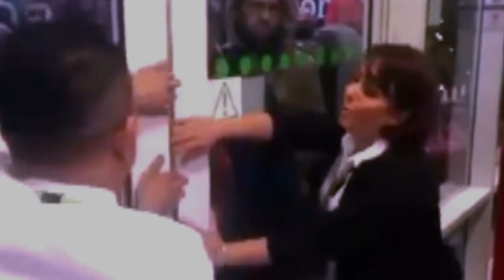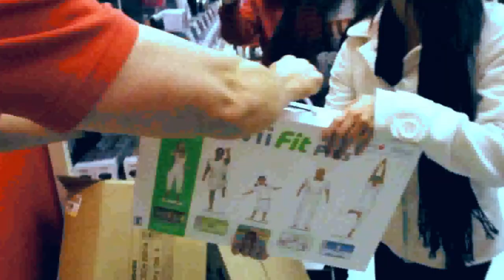Millions of Dead Tourists / Helicoide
From the album Helicoide by Millions of Dead Tourists (recorded in Athens and Thessaloniki, Greece 2019). Millions of Dead Tourists uses and abuses synths, pedal effects, 2 bass guitars, laptop, sequencer and 3 humans.

Spontaneous video edit by Stéphane Charpentier
All footages are borrowed from the internet